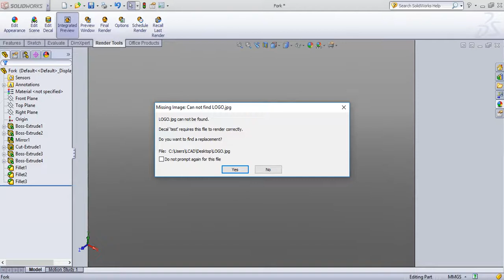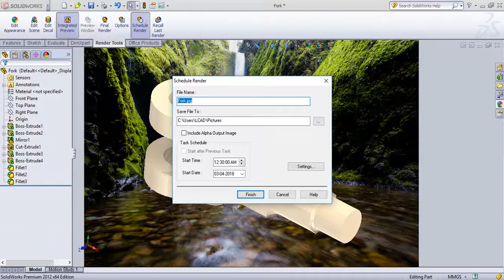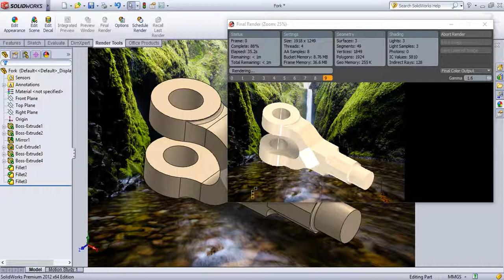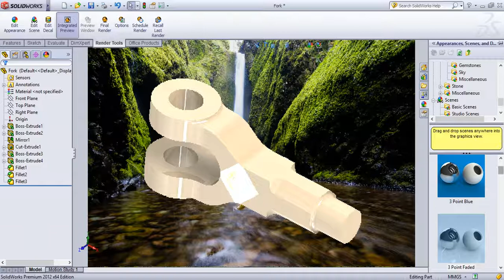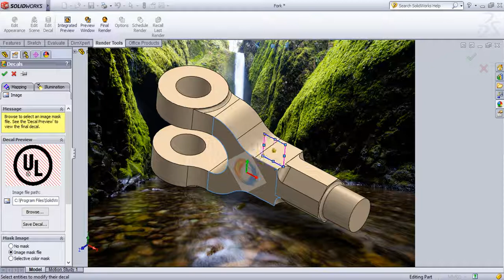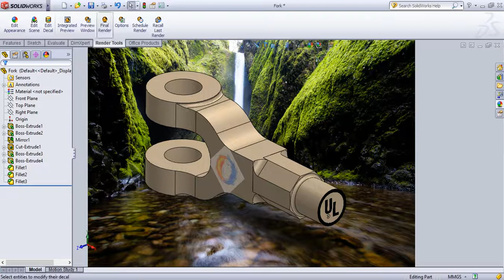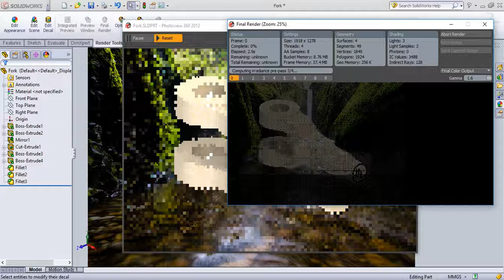SolidWorks Tutorial in Tamil 72 : Rendering | Material And Rendering